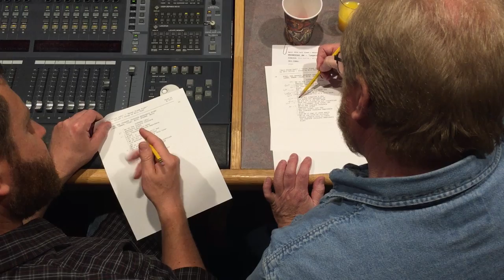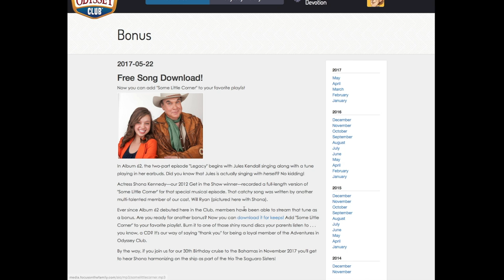Watch the actors sing in "Legacy"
Cast members Shona Kennedy (Jules), Karen Kennedy (Lena), Katriona Kennedy (Teena), Pat Fraley (Karno), Robby Bruce (Buck), Andre Stojka (Whit), Will Ryan (Eugene), and crew Phil Lollar (writer/director) and Christopher Diehl (engineer) record the songs for the musical episode "Legacy."